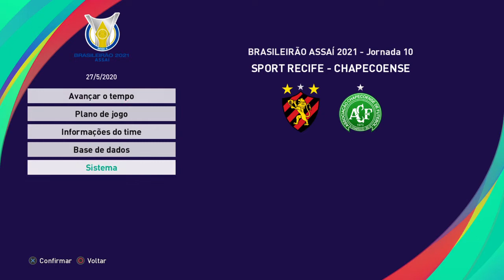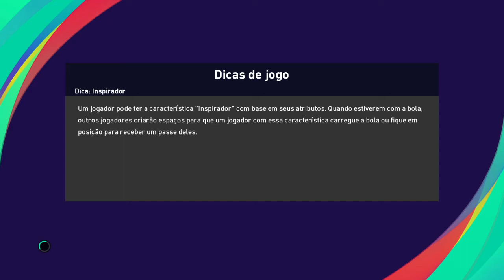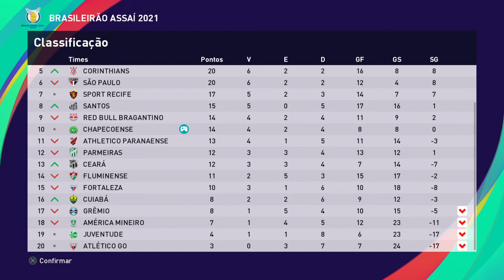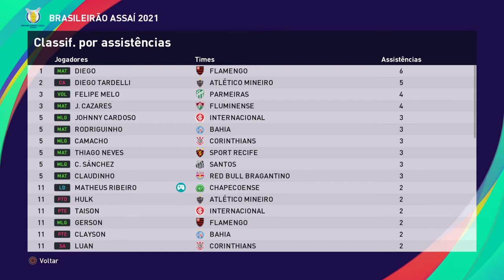PES 2021 - #12 - Campeonato Brasileiro 2021 - 10ª Rodada - Sport Recife x Chape (Uma Turbulência)